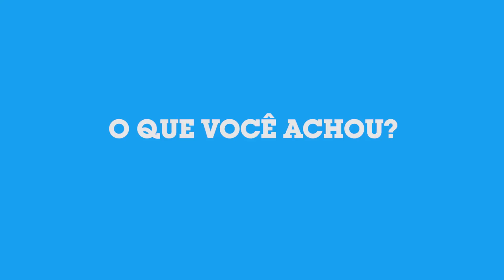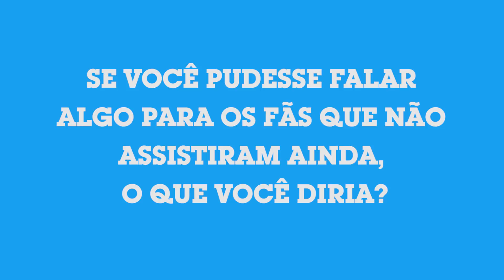Fãs reagem aos novos episódios de Steven Universo | Cartoon Network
Em Maio (2018) só no Cartoon Network